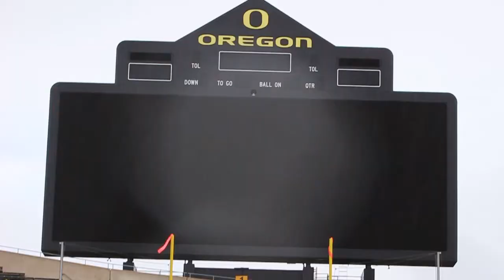Shoe Dog Trailer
Movie Trailer for the CPSY 217 class at The University of Oregon